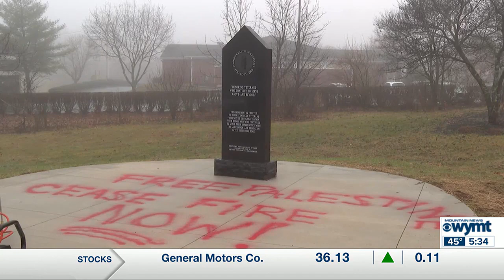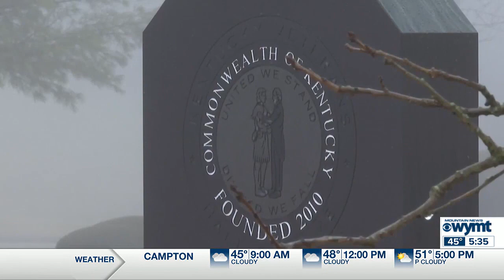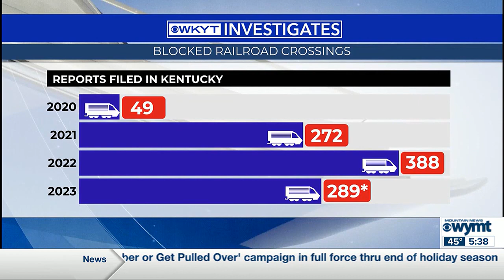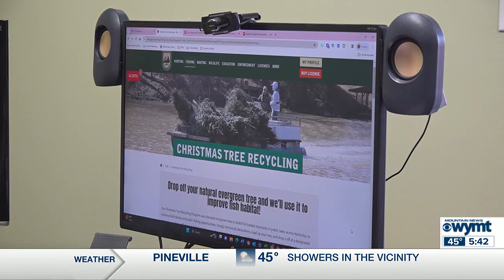WYMT Mountain News This Morning at 5:30 a.m. - Top Stories - 12/27/23